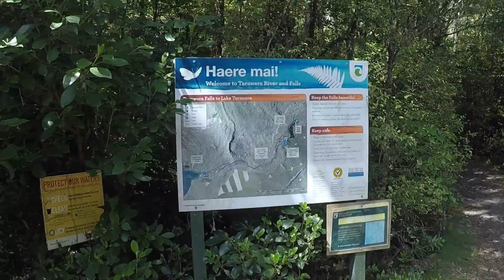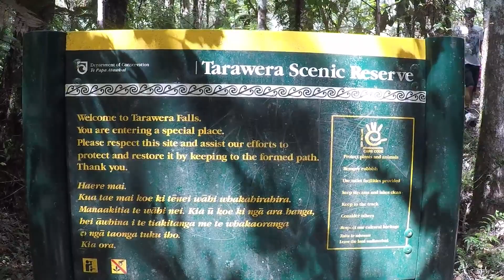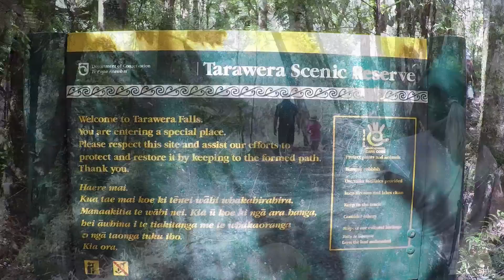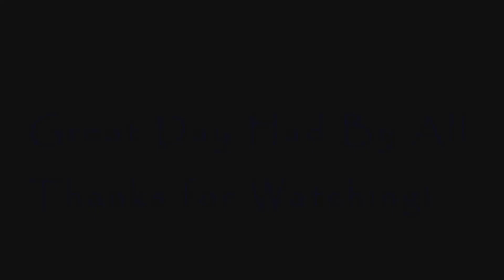Tarawera falls walk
Took the family for a walk up to the Tarawera Falls February 2018 - Magic place.